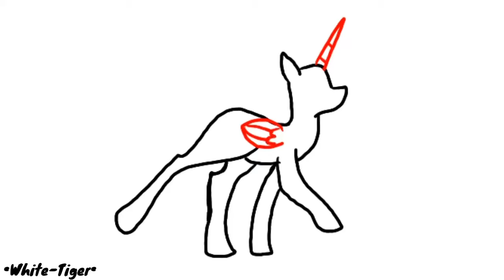(Read desc. for terms) Pony Walk Cycle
You can trace this btw. Just give credit to me, and tag me if ya can @•White_Tiger•

mkay? Mkay.

Meep